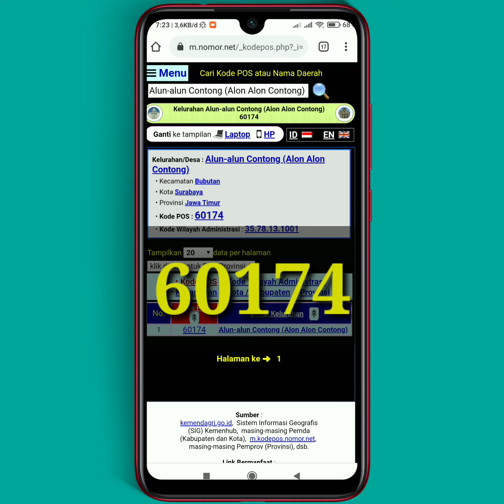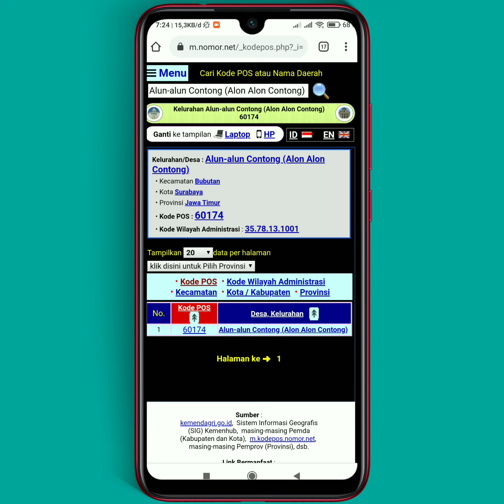Kode POS Alon Alon Contong Bubutan Surabaya